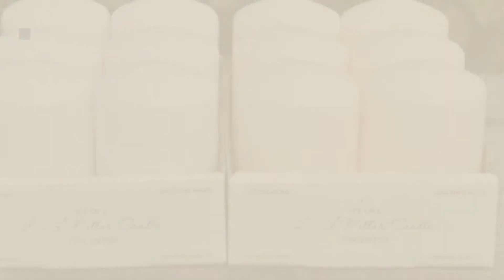Top 10 Home Décor By All In One [ Winter 2018 ]: White Wedding Reception Folding Style Chair Covers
New! 2019 Black Friday / Cyber Monday Dining Chair Slipcovers Deals and Updates.

Black Friday / Cyber Monday White Wedding Reception Folding Style Chair Covers (set of 10) by All in One Weddings

Black Friday / Cyber Monday Spring Rose(TM) Huge 14 Inch x 108 Inch Gold Satin Table Runner (set of 10). Make Your by Spring Rose

Black Friday / Cyber Monday Spring Rose(TM) White Scuba Spandex Stretch Banquet Wedding Chair Covers (set of 10). by Spring Rose

Black Friday / Cyber Monday Spring Rose(TM) White Polyester Standard Round Top Banquet Wedding Chair Covers (set of by Spring Rose

Black Friday / Cyber Monday Spring Rose(TM) 2 X 3 Inch White Pillar Candles(Set of 6). These Are Perfect For Party Or by Spring Rose

Black Friday / Cyber Monday Spring Rose(TM) HUGE 14 Inch x 120 Inch Gold Sequin Table Runner. Make Your Reception by Spring Rose

Black Friday / Cyber Monday Spring Rose(TM) 50 Gold Satin Universal Chair Covers by Spring Rose